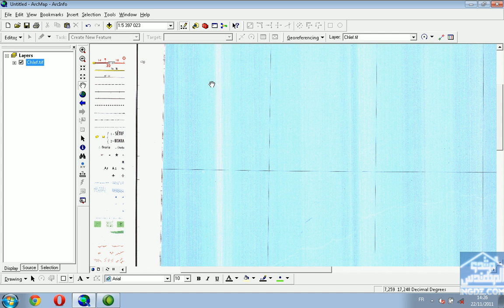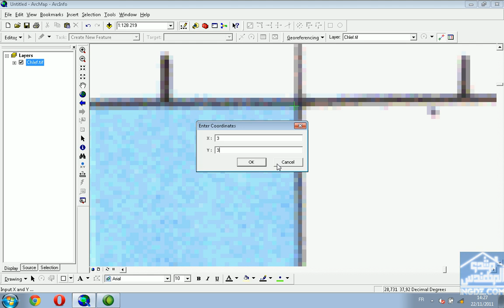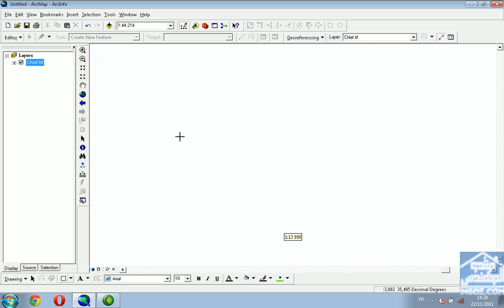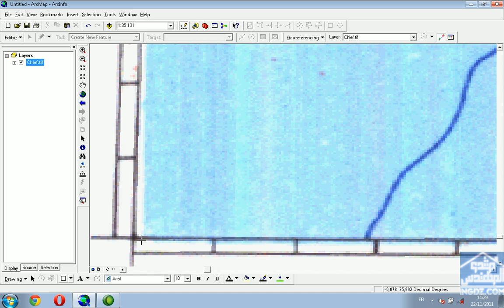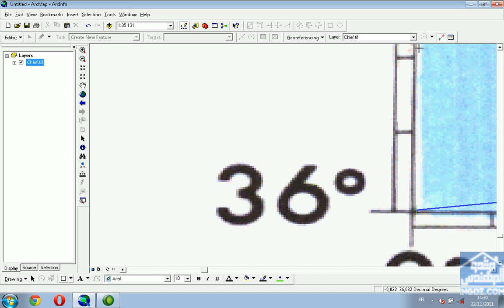FORMATION ARCGIS : Géo référencement a l'aide du SIG ArcGis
ARCGIS PAR LA PRATIQUE : Géo référencement a l'aide du SIG ArcGis